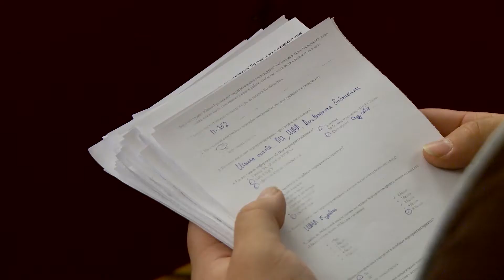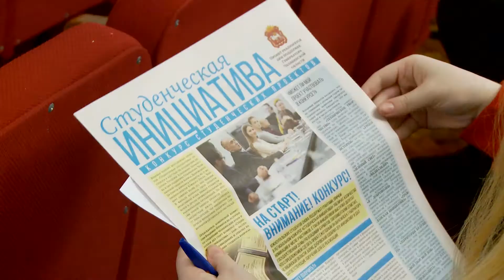Старостат Политехнического института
Старосты Политехнического института собрались в актовом зале, чтобы обсудить организационные моменты студенческой жизни.